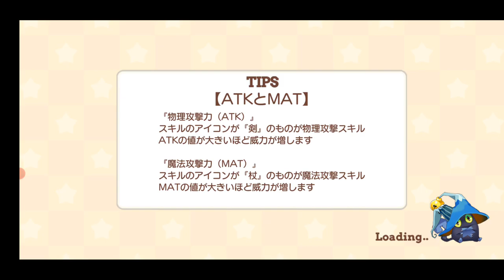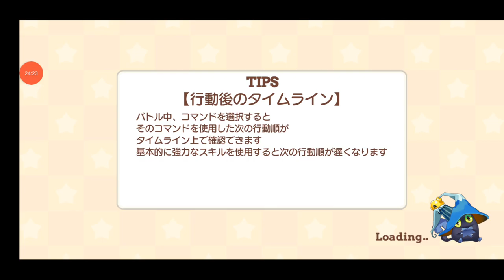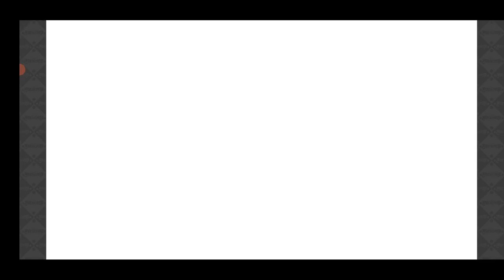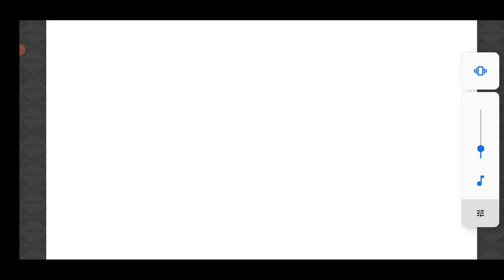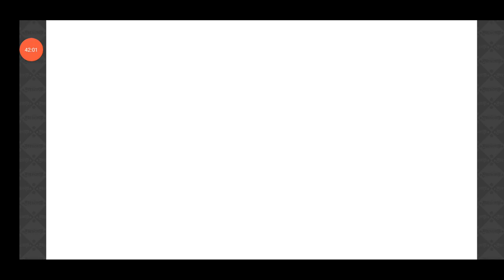【きららファンタジア 】 イベント 「ビーチシャークパニック」 収集クエスト＆育成応援キャンペーン とっておきクエスト【469】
育成応援キャンペーン とっておきクエストを行おうと、プレイヤーレベルも稼げるので、チケットは使い尽くすのがおすすめ！

【468】イベント 「ビーチシャークパニック」 シナリオクエスト後編＆育成応援キャンペーン 収集クエスト：
【470】イベント 「ビーチシャークパニック」 後日談＆育成応援キャンペーン とっておきクエスト：